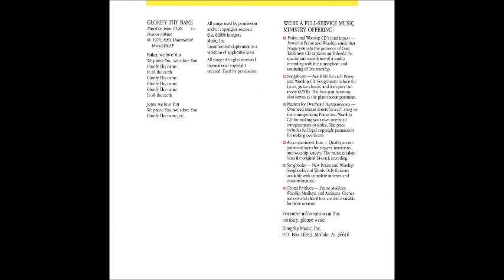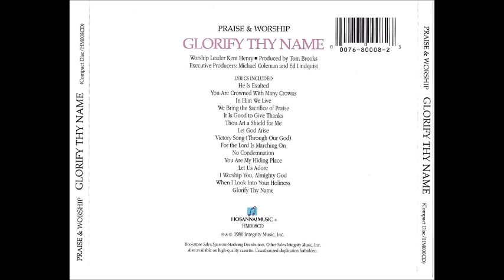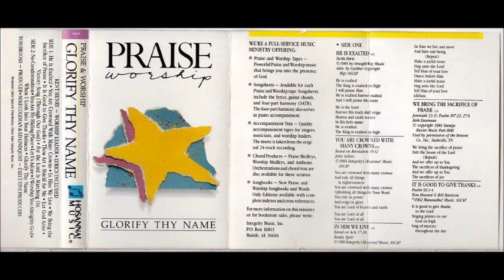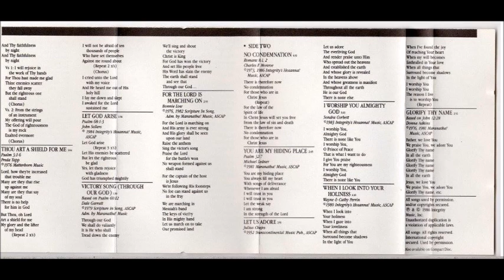Kent Henry I Worship You Almighty God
Canción: I Worship You Almighty God
Intérprete: Kent Henry
Album: Glorify Thy Name
Año: 1986
Compositor: Sondra Corbett